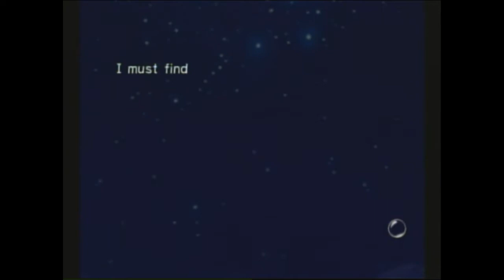The External Hard Drive Died (Pikmin Day 13) - Seether and Chee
Social Media!